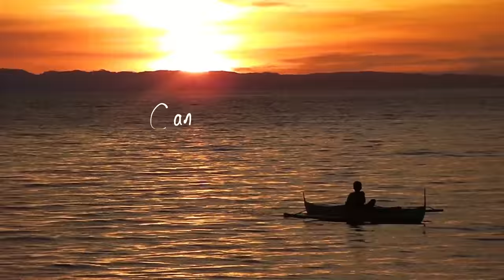Adobe After Effects: Writing On Screen Example [ IPAD ]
Using a simple screen capture while colors inverted on my iPad Pro, I took the clip into AE 2018 and applied a screen filter and mask just to see what would happen. Looks like it is pretty cool, now I just have to perfect my handwriting and commentaries.

Sorry there is not too much explaining but once I master this technique for my new youtube channel " Officially Nmotion" I will let you guys know. Nmotion is for travel and adventure, investments, and the new world of technology as a vlog of life and learning how to maximize loyalty programs and digital currencies/assets.